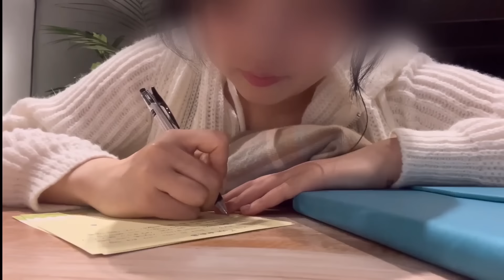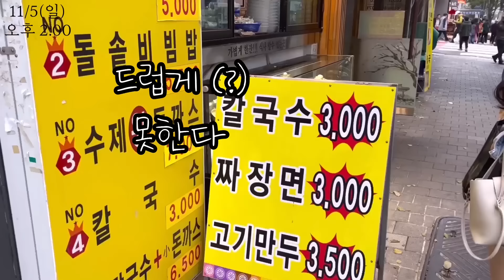[먹방𝙑𝙇𝙊𝙂/20] 과제+팀플 폭탄💥 대학교는 이렇게 힘든 곳인가욤🥲 (마라엽떡,쟁반짜장,꿔바로우,마라탕,자장면,칼국수)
🎵Track : 가즈아!! -    • [떡락하는 코믹한음악] 가즈아!!/Gazua!! | 물린 사람들을 ...